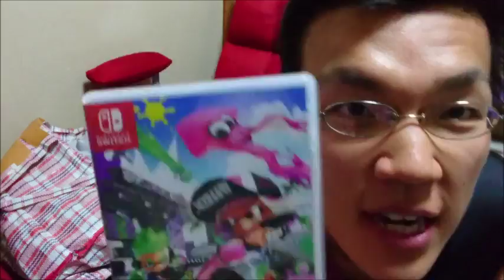ニンテンドースイッチ スプラトゥーン2に参戦します！！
本日発売のスプラトゥーン2、私も参戦します。よろしければバトルしませんか？